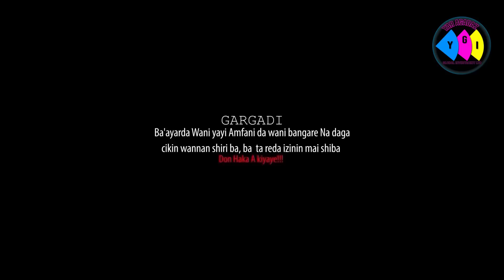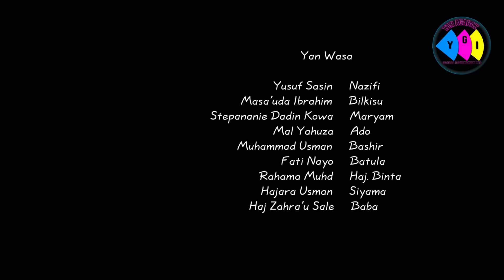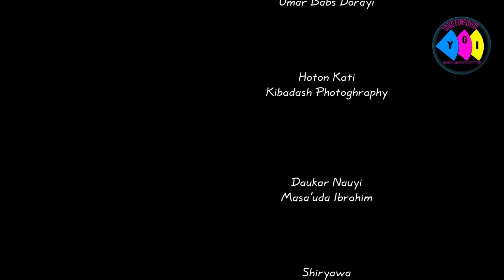YA'MACE EPISODE 36 LATEST HAUSA SERIES DRAMA